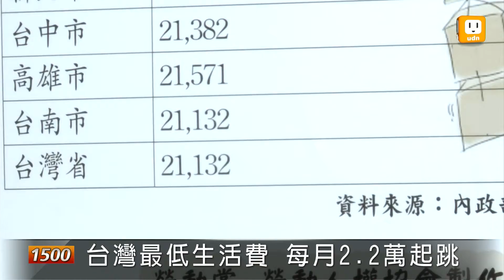【2012.08.08】基本工資明審議 勞團促漲足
抗議聲浪也在勞委會前上演，因為勞委會主委王如玄之前曾表態，鎖定將基本時薪調整到115元、基本月薪調整到不低於1萬9000元，但是勞動人權協會認為，這樣還不夠讓勞工維持生活，希望可以有更高的調整幅度。